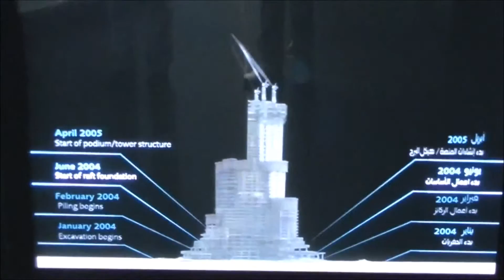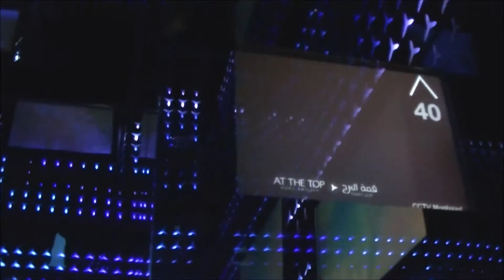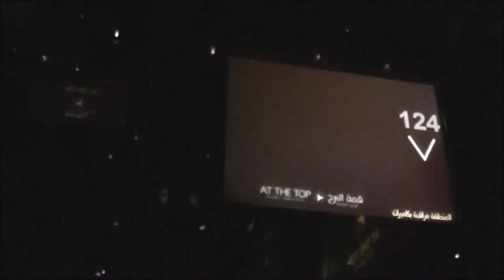Burj Khalifa Dubai - Esterno e ascensore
In questo video si vede la grande area (dove c'è il Dubai Mall) davanti al Burj Khalifa, a seguire un video che mostra le fasi di costruzione del grattacielo più alto del mondo e per finire il fantastico ascensore (il più veloce al mondo) che porta al piano di osservazione.

Se vuoi scoprire altro su Dubai, visita anche il ricchissimo album fotografico!